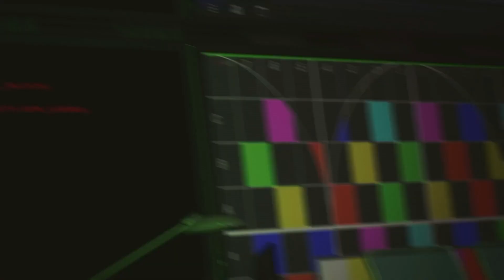Mysterio Ending | Spider-man 2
Mysterio Side missions ending in Spider-man 2